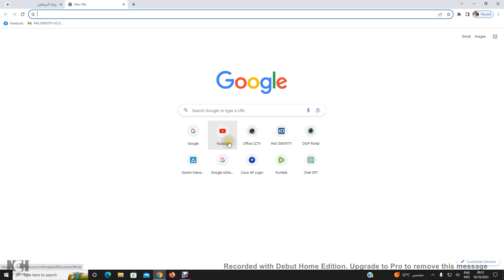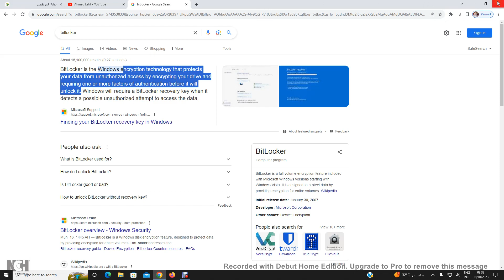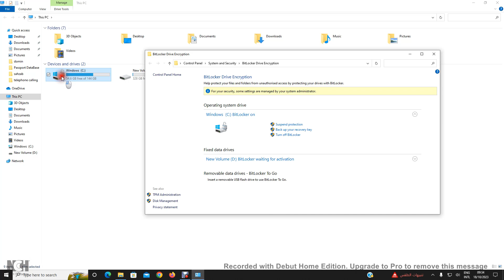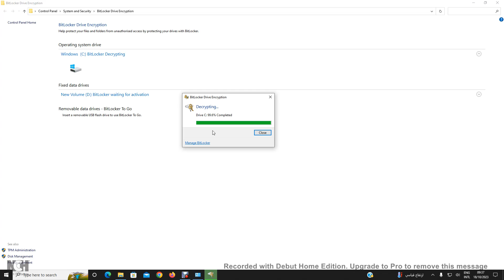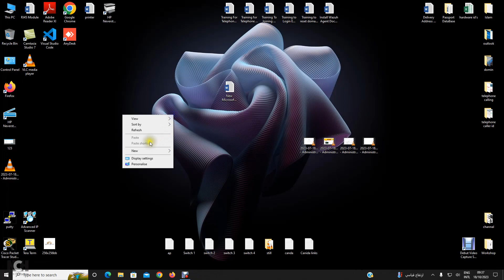How To Remove and Turn Off / Disable BITLOCKER ENCRYPTION In Windows 10 & 11 2023